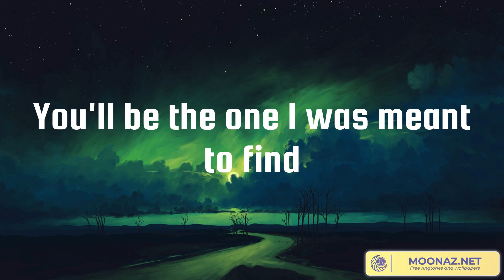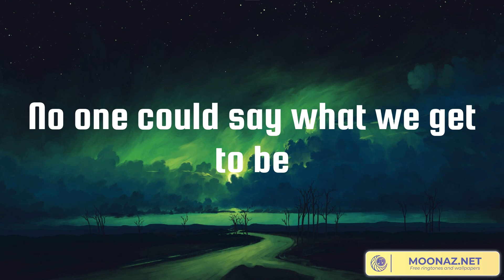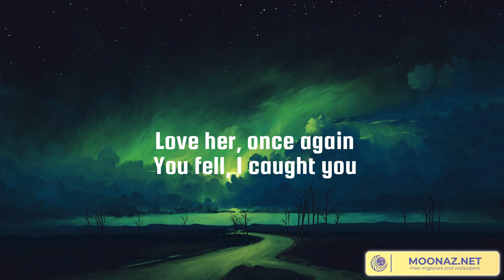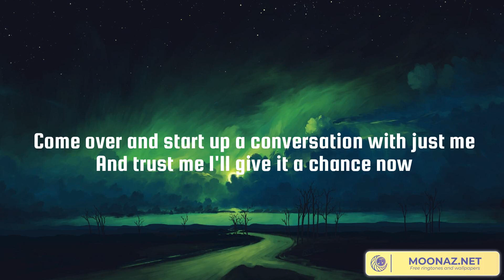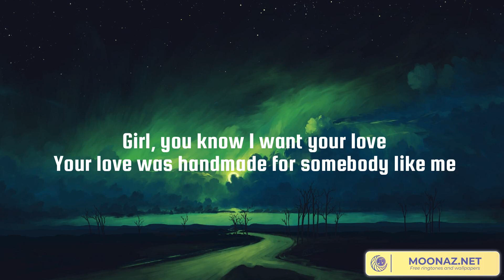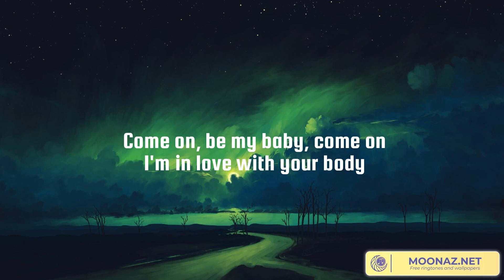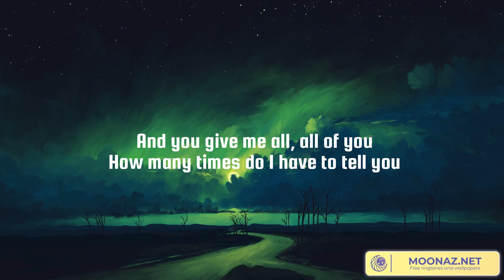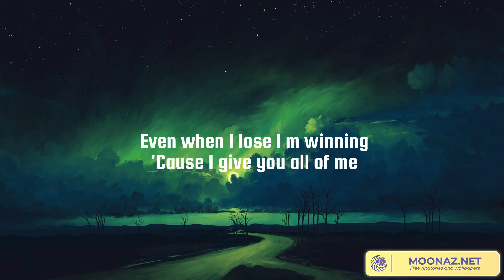Rewrite The Stars, Until I Found You, Shape of You, All of Me (Lyrics)